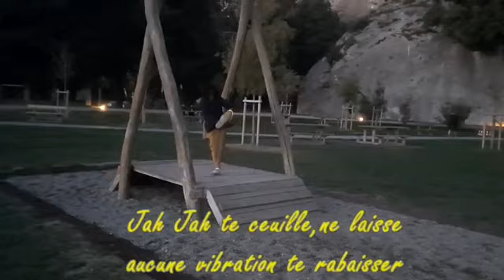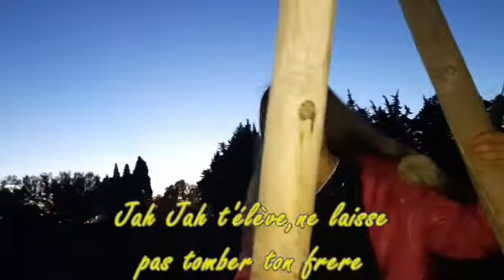Dada - Jah Jah reggae roots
source 💦
Dada et fils